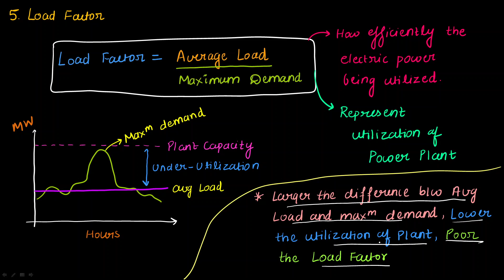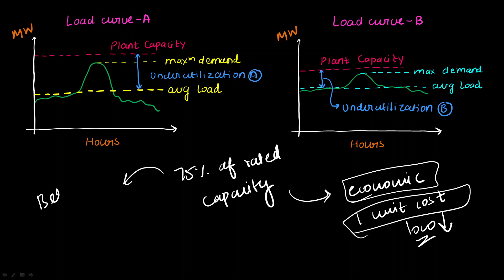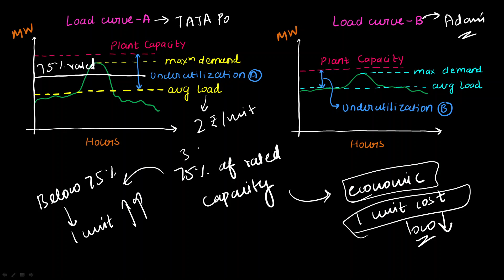L40: Load Factor | Power Plant Factors | Power System Series in Hindi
Hello Everyone!!

This lecture will help you to solve questions like; what is load factor, examples of the load factor, how to calculate load factor, what is the importance of load factor while designing a power plant, and comparing power plants on the basis of load factor.

This lecture will help you to solve the MCQ on Power Plant Factors for AE and JE examinations like UPPCL, UPRVNL, UPSC, ISE/IES, IRMS, SSC JE, RRB JE, RRB SSE, DRDO, BARC, ISRO, GENCOS, and other exams.

Assistant Professor
3 MHRD Funded Projects
1 Patent